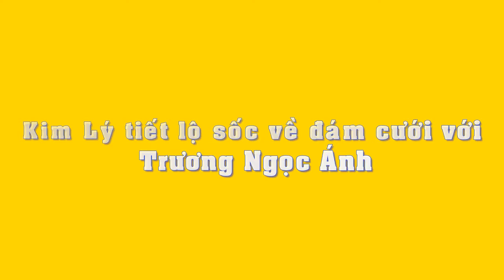Sốc với phát ngôn của Kim Lý về đám cưới với Trương Ngọc Ánh - Tin Tức Sao Việt